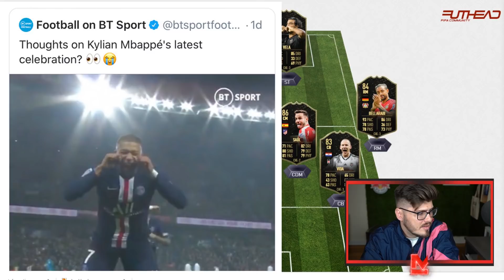FIFA 20 WEEKEND LEAGUE ELITE REWARDS & SQUAD BUILDER! ** FUT CHAMPIONS **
FIFA 20 WEEKEND LEAGUE ELITE REWARDS & SQUAD BUILDER!   --- Can we get 700 likes?